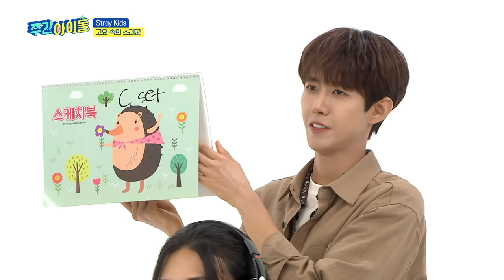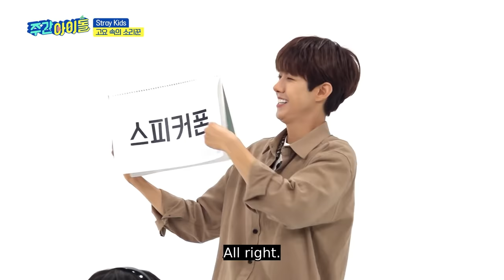I.N & Hyun Jin's Silent Singer Game [Weekly Idol Ep 526]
💌ABOUT

K-pop fans around the world, unite and watch Weekly Idol! See a new side to your favorite idol group members with exciting segments where they participate in challenges, take on intriguing competitions, and show us their best moves as they dance to their debut songs. Weekly Idol is the first Korean variety show for K-pop fans, by K-pop fans. Hosts Hwang Kwang Hee and Eunhyuk guide fans through all the irresistible charms of idol groups.

GENRE: Variety
SUBTITLE: English
COUNTRY: Korea
YEAR: 2017
MAIN CAST: Hwang Kwang Hee, Eunhyuk